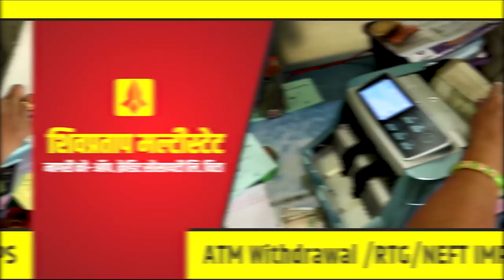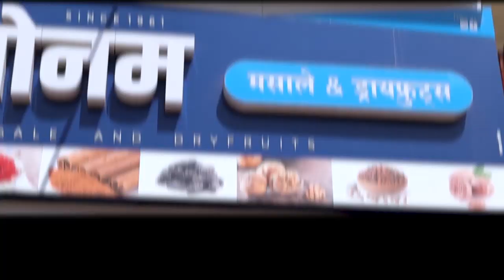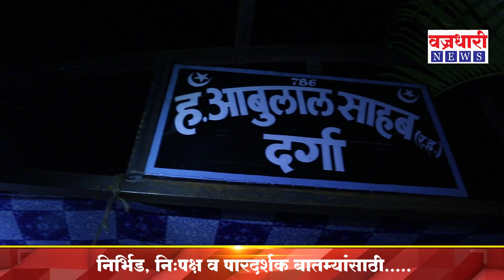नेर्ली गावच्या यात्रेचा ग्राउंड रिपोर्ट || वज्रधारी न्यूज़